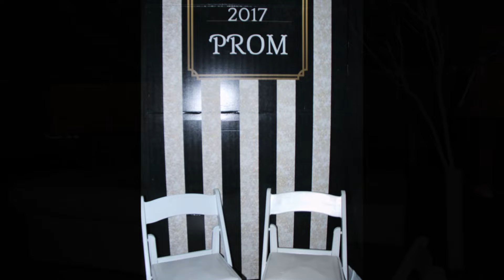A Night To Remember - AHS Prom 2017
Starring Isaac Gonzalez and Hannah McGuire